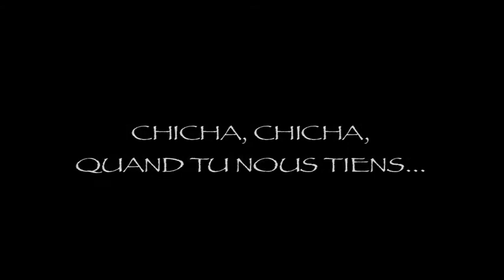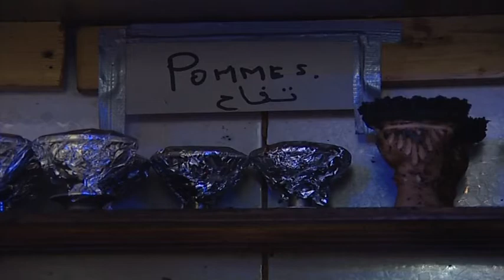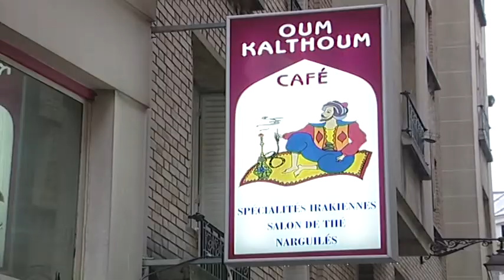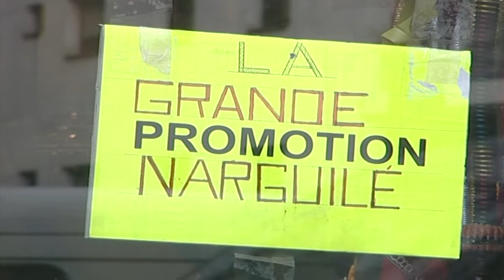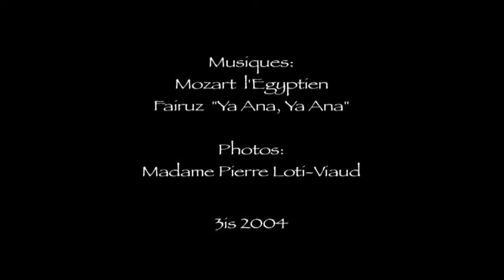CHICHA CHICHA, la mode du narguilé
En 2004, le phénomène de la chicha est à son comble en France et un peu partout en Europe. J'ai réalisé ce film à cette époque, découverte de cet usage dans Paris et retour historique sur un phénomène de mode qui se développa en occident au XIXème siècle avec Pierre Loti  notamment et l'Orientalisme…...